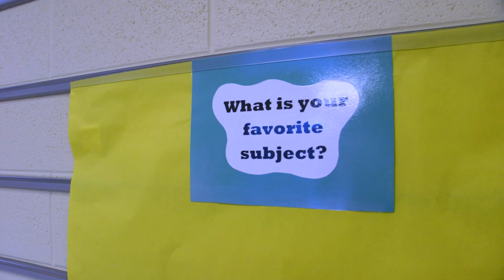Clovercroft Math Night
Clovercroft Elementary School celebrated Family Math Night September 20. Parents and students participated in a fun evening of math-related games and activities.